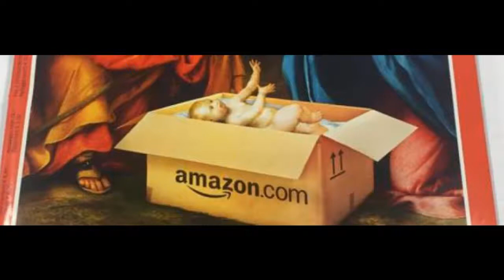Il presepe blasfemo dello Spiegel: Gesù Bambino lo porta Amazon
Non è rispettoso non è una provocazione, non è nulla. E' solo una blasfemia gratuita e volgare, quella pensata dal settimanale tedesco Spiegel. Che a pochi giorni dal Natale pensa bene di mettere in copertina un presepe davvero inaudito